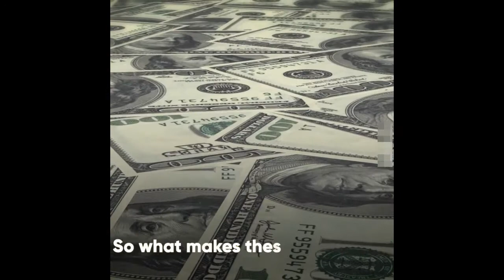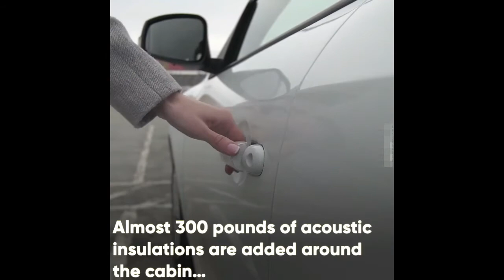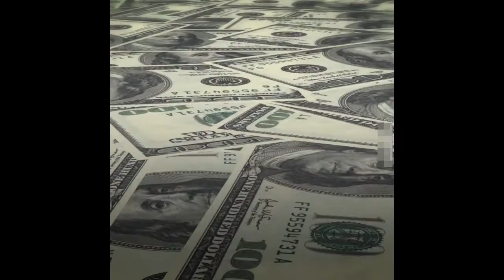What Makes Rolls Royce Motor Cars So Expensive [Infinite documentary]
Rolls Royce built their first car in 1904 and over these 100 years, it became the most expensive & luxurious car brand in the world...

Thanks